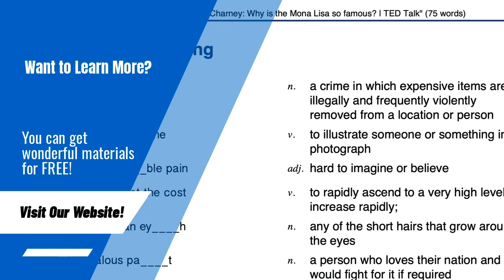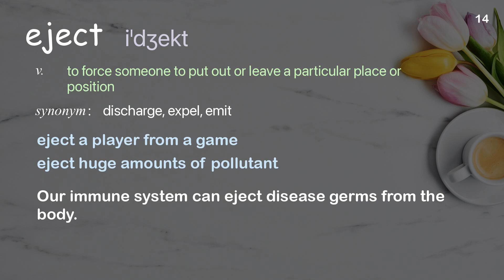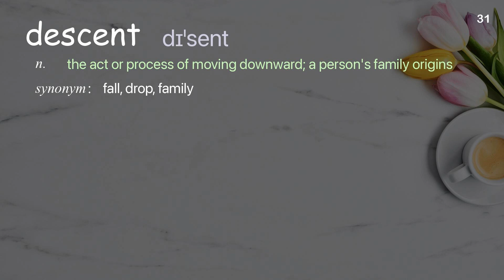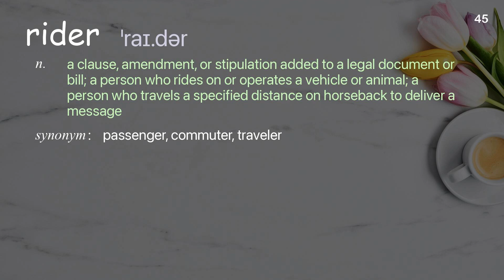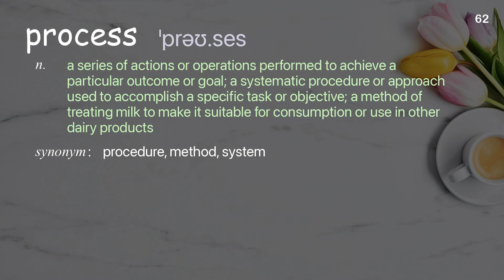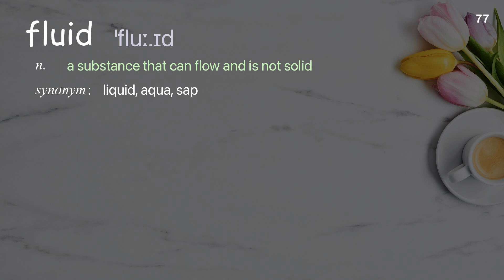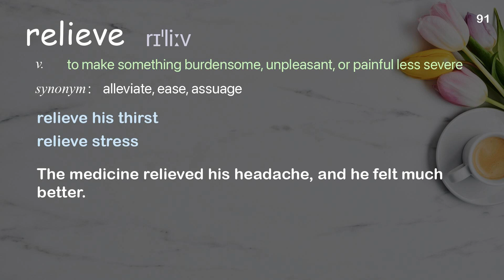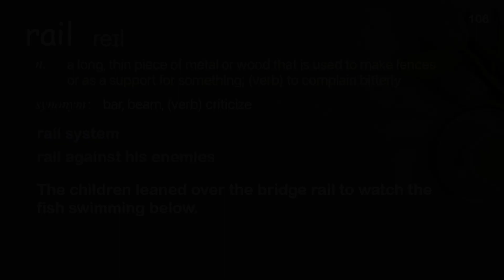106 Academic Words Ref from "Brian D. Avery: How rollercoasters affect your body | TED Talk"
■PLEASE NOTE

■Reference Source
Brian D. Avery: How rollercoasters affect your body | TED Talk